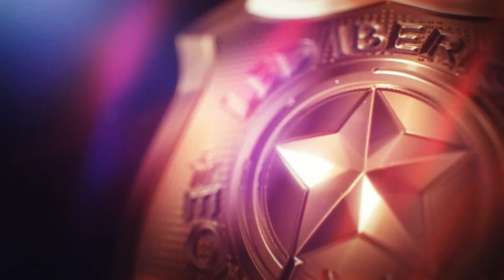PUENTE PRIORITARIO DELTA X2 CON KIT AMBULANCIA PRO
ESTE KIT PARA AMBULANCIAS U OTROS VEHÍCULOS ANCHOS, ESTÁ COMPUESTO DE:

-1 PUENTE DE LUCES DE 140cm X 21cm X 9cm CON ALTAVOZ INTEGRADO DE ALTA POTENCIA (150W). CERTIFICADO CE R65. TULIPA TRANSPARENTE O AZUL. SE ENTREGA CON BASES DE GOMA SILENTBLOCK PARA SU INSTALACIÓN.

-1 CENTRALITA SIRENA DE 150W!! CON MANDO PARA CONTROL DEL PUENTE, MEGAFONÍA, REPRODUCCIÓN DE MENSAJES, CAMBIO DE TONO EN EL VOLANTE Y BOTÓN ROJO "HOMBRE SOLO" QUE ACTIVA LOS DISPOSITIVOS CON UNA SOLA PULSACIÓN EN CASO DE NO EXISTIR ACOMPAÑANTE EN CABINA. CERTIFICADA CE R10

-1 CONECTOR DE TECHO DE 8 PINS PARA INSTALAR EL PUENTE

-CERTIFICADOS CE R10 Y CE R65 PERTINENTES A CADA PRODUCTO

**NOTAS SOBRE LOS PRODUCTOS:

(1) EL BOTÓN DE HOMBRE SOLO FUNCIONA DE ESTA MANERA:

PRIMERA PULSACIÓN - ENCIENDE DESTELLOS Y SIRENA

SEGUNDA PULSACIÓN - APAGA SIRENA Y PERMANECEN LOS DESTELLOS

TERCERA PULSACIÓN - APAGA LOS DESTELLOS Y QUEDA EN STANDBY

(2) LA CENTRALITA SIRENA TIENE LOS TONOS WAIL, YELP, HI-LO Y HORN. PUEDE CONECTAR UNA FUENTE DE AUDIO MEDIANTE UN JACK DE 3,5 COMO POR EJEMPLO UN MÓVIL O MP3 PARA REPRODUCIR MENSAJES. PUEDE CONECTAR EL CAMBIO DE TONOS AL VOLANTE PARA CAMBIARLOS MEDIANTE TOQUES EN EL CLAXON. POSEE UN SENSOR DE LUZ QUE REDUCE LA POTENCIA DEL DESTELLO DURANTE LA NOCHE (SE PUEDE DESACTIVAR). POSEE MICRO EN EL MANDO CON PULSADOR PARA USAR LA MEGAFONÍA

(3) EL PUENTE DE LUCES MONTA UN TOTAL DE 16 MÓDULOS DOBLES, LO QUE LO HACE VISIBLE A PLENO SOLO DEBIDO A LA ALTÍSIMA POTENCIA DE LOS LEDS. PUEDE ELEGIR TULIPA TRANSPARENTE O AZUL AL MISMO PRECIO. PUEDE AÑADIR A LA COMPRA COMO OPCIONAL, EL MODO CRUCERO (FIJO SIN DESTELLOS ATENUADO)

GARANTÍA DE 4 AÑOS PARA EL PUENTE PRIORITARIO

GARANTÍA DE 2 AÑOS PARA ALTAVOZ Y CENTRALITA SIRENA

UN EQUIPO POTENTE, ECONÓMICO Y DURADERO!! SI PRECISA ALGUNA MODIFICACIÓN, NO DUDE EN CONTACTAR CON NOSOTROS, PODEMOS ADECUAR ESTE KIT A SUS NECESIDADES